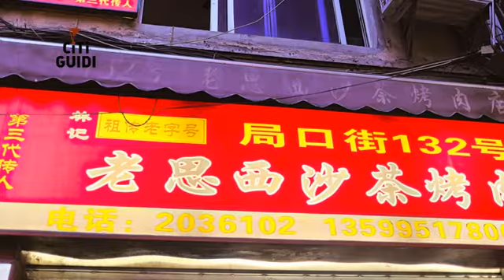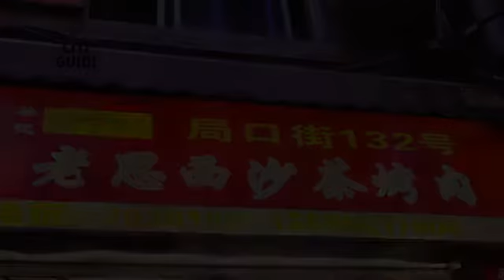[思明區] 老思西沙茶烤肉 (美食)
一直聽廈門當地朋友提及這家店，是老廈門的古早風味，經營了幾十年，一直是間小小的店面，人氣也一直很旺。老思西沙茶烤肉來廈門後當地居民才曉得還有這種口味的烤肉，所謂沙茶烤肉，就是沾醬是用沙茶醬，沙茶醬沾蔬菜、蘸烤肉、沾麵包，味道濃鬱，一段時間不吃就很懷念。烤肉 , 烤魷魚 , 烤魷魚 , 沙茶面 , 烤肉 , 烤麵包 , 烤雞腿等等，食材各式各樣，而且新鮮味美，獨特的烤肉吃飯也是當地的一大特色，路過的朋友不能錯過。